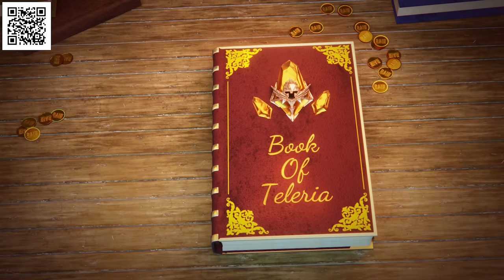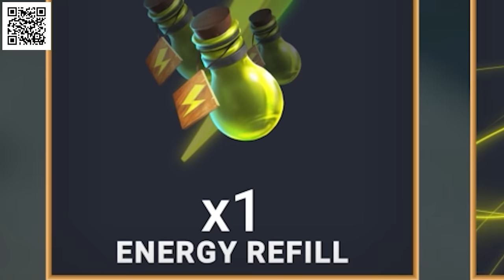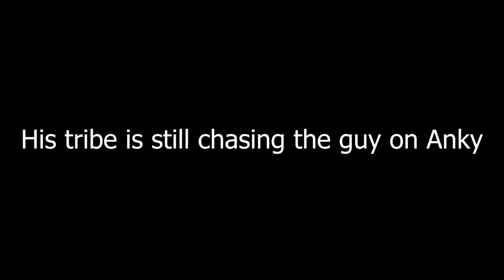ARK, But It's My Own Server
Install Raid for Free ✅ Mobile and PC:
and get a special starter pack 💥 Available only for the next 30 days 💥

Social Media